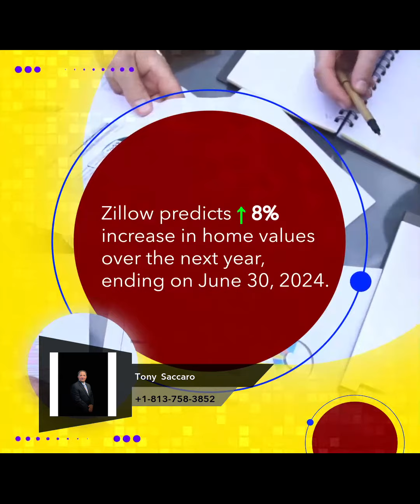Hey Check out this new Video. If you have any Real Estate Needs please call or .